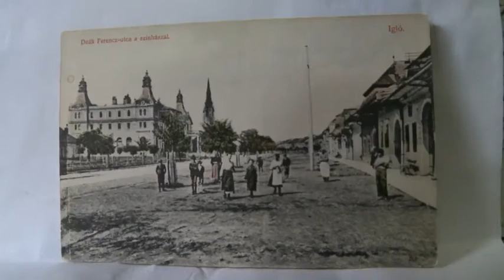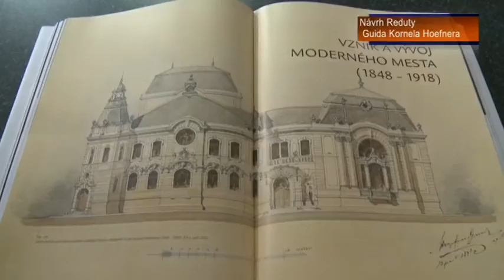História Reduty Portál Spišská Nová Ves TV Reduta